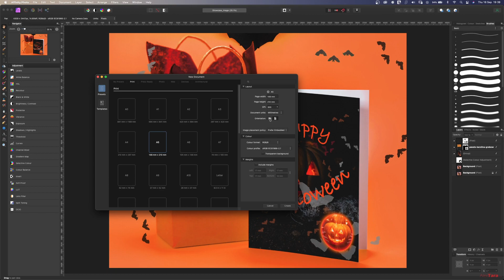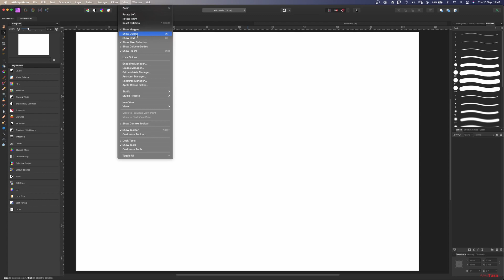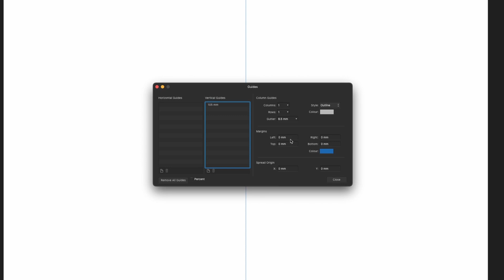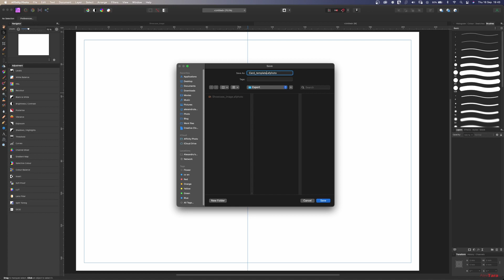Create a halloween card in Affinity Photo - Create a template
I've just created a new tutorial on skillshare - that I've made available also here on Youtube. How to create a simple Halloween card in Affinity Photo.

What you will learn while creating a card for Halloween in Affinity Photo:

    Create a template
    Add guidelines to help you with your design
    Create a custom brush from an image
    Import an image into your workplace
    Create a path for your text
    Handle the text layers - Resize, colour, change font
    Insert an object into your design
    Mask an image with an object
    Export for print
    Export for web

I am eager to see what you create, so please share with the rest of the class what you've managed to accomplish.

Also please send me a review for this short class. I want to improve my classes and provide more helpful tutorials.

Links for the images used in this tutorial (please follow the link and provide some love):